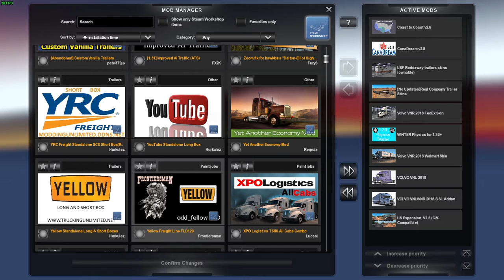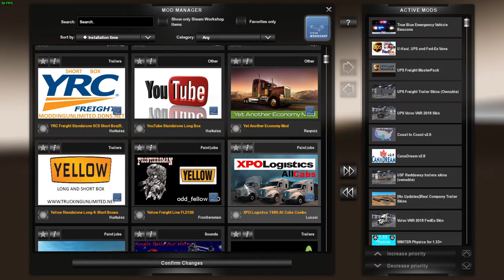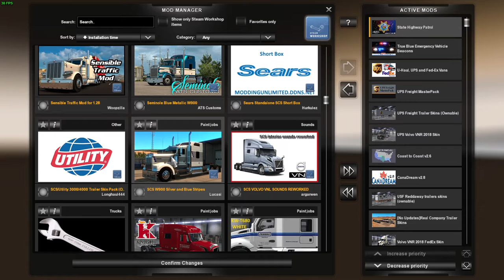american truck sim